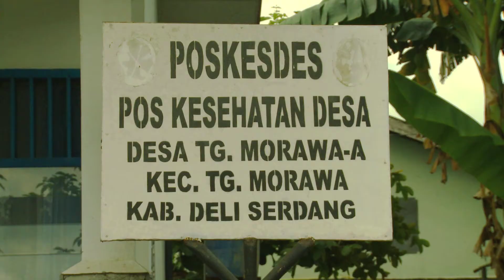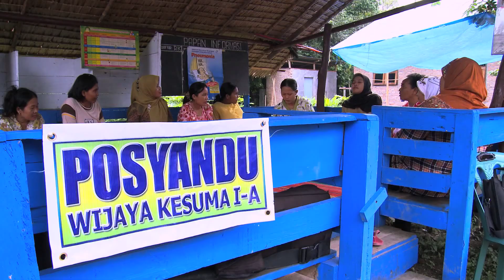Bidan Dewi Susila - Generasi Sehat Tanah Deli (Deli Serdang).mp4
1. Bidan Dewi Susila (32)bertugas di Kecamatan Tanjung Morawa, Deli Serdang, Sumatera Utara. Saat ini ia aktif menggalakkan pencegahan HIV/AIDS usia dini melalui program KESAN PERTAMA

2. Saat ini tercatat ada 138 kasus HIV/AIDS di Tanjung Morawa yang umumnya ditularkan melalui penyalahgunaan narkoba dan seks bebas

3. Generasi muda menjadi prioritas program KESAN PERTAMA karena mereka merupakan cikal bakal terbentuknya keluarga dan rentan terpengaruh narkoba dan seks bebas.

4. Bidan Dewi Susila melihat bahwa radio merupakan media yang efektif untuk memberikan penyuluhan kepada generasi muda.

5. Di Wilayah Tanjung Morawa, Bidan Dewi Susila juga mengadakan kunjungan untuk memberikan penyuluhan bagi ibu hamil.

6. Di tahun keduanya, program Kesan Pertama telah melibatkan 180 orang. Mereka disiapkan sebagai agen penyebar informasi bahaya dan cara penularan HIV/AIDS di lingkungannya.